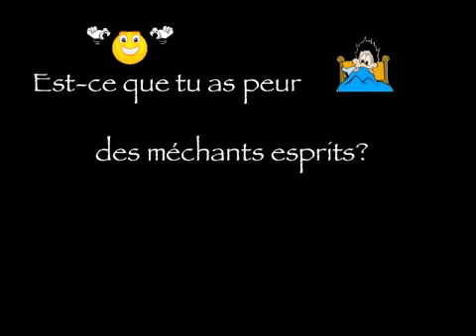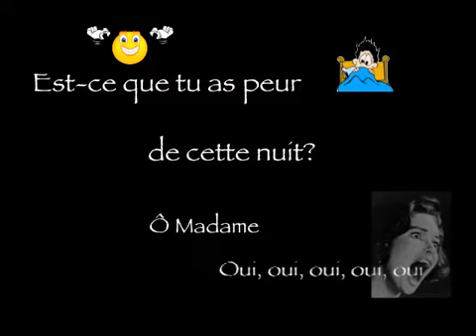Cest lhalloween Matt Maxwell